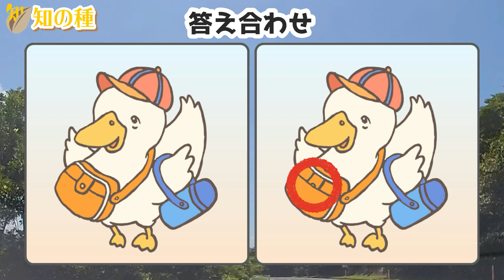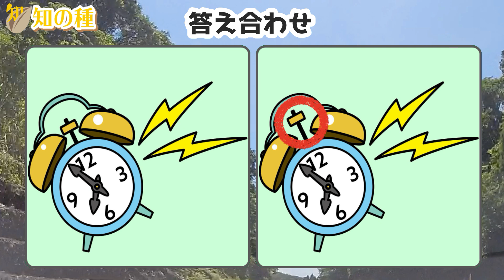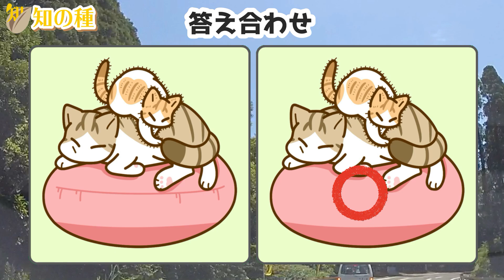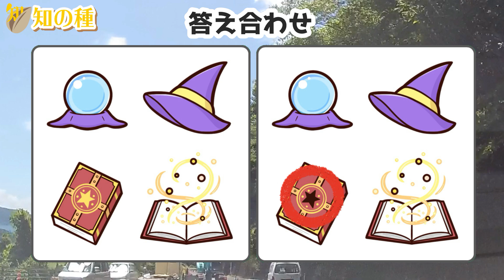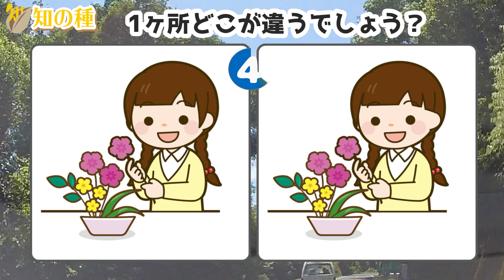⭐️簡単！楽しい！認知症予防⭐️1ヶ所間違い探し15問！高齢者ドライバー必見の認知症予防に最適な脳トレvol90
問題が全部で15問ある大ボリューム版の間違い探しです。
20秒の回答時間内に、左右に並んだイラストから1ヶ所の違うところを探してください。
たったの20秒しかないので意外と難しいですよ。

0:00 オープニング
0:15 1問目：あひるの幼稚園
0:50 2問目：風鈴の音色
1:29 3問目：リモートワーク
2:06 4問目：音楽って楽しい?
2:40 5問目：ヒマワリの水やり
3:24 6問目：赤ずきんちゃんとオオカミ
3:58 7問目：かき氷を食べよう
4:34 8問目：起きる時間だよ！
5:13 9問目：カタツムリの結婚式
5:47 10問目：リフォーム完成
6:21 11問目：散策途中で休憩
7:00 12問目：猫の親子
7:33 13問目：安全に作業するゾウ！
8:08 14問目：魔法使いの道具
8:42 15問目：生花に挑戦
9:19 おまけ問題

解いた感想をコメントくださいね。

写真ではなくイラストを用いて、認知症予防用になるべくわかりやすいようにしています。

認知症予防に最適な空間認識能力と集中力、注意力を鍛える効果があると言われている脳トレです。

💗日本語と英語、中国語の字幕も入っていますので必要に応じてご活用ください。